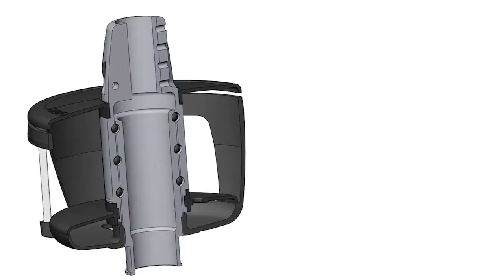Harken: ESP Jib Reefing & Furling System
MAURIPRO Sailing - Harken Jib Reefing & furling System feature

Wondering how to install an ESP Furler? Learn how the ESP Furler Assembles as Easily as it Rolls!

Fewer components make this affordable furler quick to assemble, while providing the same styling, durability, and low maintenance bearing system of our performance line. Foils slip over the standard marine eye and headstay without cutting the wire during installation. Once assembled, simply cut the top foil to fit. The bottom foil adjusts to fine-tune unit length. Long, Medium or Short Leg Kits are offered to adjust drum height. Choose the Long or Medium Leg Kit for furlers with turnbuckles. The Short Leg Kit for furlers without.

MAURIPRO Sailing
Your direct access to sailing solutions